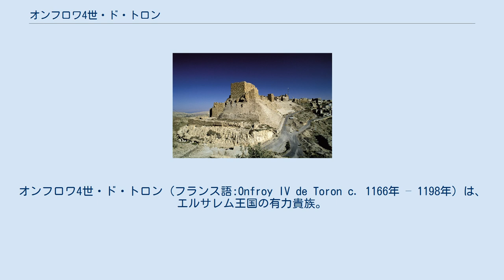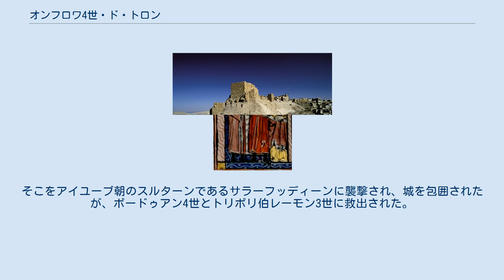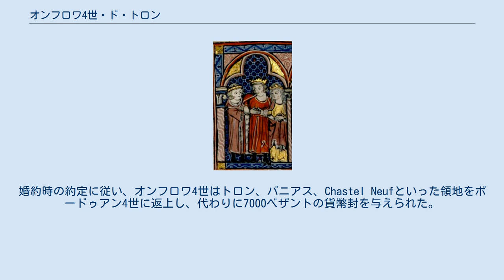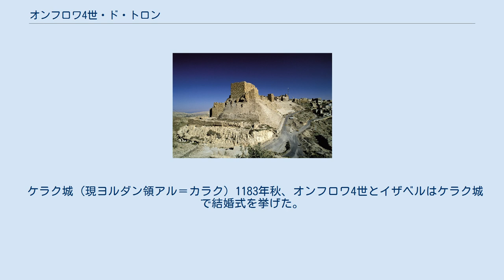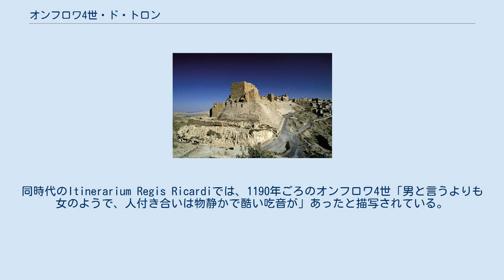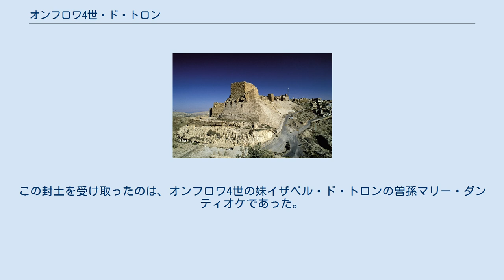オンフロワ4世・ド・トロン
オンフロワ4世・ド・トロン (フランス語:Onfroy IV de Toron c. 1166年 – 1198年) は、エルサレム王国の有力貴族。
エルサレム王女イザベルの夫であったが、王位につくことを拒み、後に婚姻を解消させられた。
 1179年に祖父オンフロワ2世からトロン卿領を継承した。
また母エティエネット・デ・ミリーを通じてOultrejourdan卿領の継承権も有していた。
1180年、彼はエルサレム王ボードゥアン4世の異母妹イザベルと結婚するため、トロン卿領を手放した。
というのもボードゥアン4世はハンセン病を患っていて病弱であり、オンフロワ4世が大所領を2つ所持して強大化しすぎるのを嫌がったからである。
1183年秋、オンフロワ4世はケラク城でイザベルとの結婚式を挙げた。
そこをアイユーブ朝のスルターンであるサラーフッディーンに襲撃され、城を包囲されたが、ボードゥアン4世とトリポリ伯レーモン3世に救出された。
 1185年にボードゥアン4世が死去すると、その使命により彼の幼い甥ボードゥアン5世が即位したが、彼も1186年夏に死去した。
エルサレム王国の貴族たちはボードゥアン4世の姉シビーユとその夫ギー・ド・リュジニャンに王国を継承されるのを嫌い、オンフロワとイザベルをエルサレム王にしようとした。
しかしオンフロワは即位するのを嫌がって脱走し、シビーユとギーに臣従した。
1187年のヒッティーンの戦いでエルサレム王国軍がサラーフッディーンに壊滅させられた時、オンフロワは捕虜となった。
母エティエネットは所領のOultrejordainの要塞群と引き換えにオンフロワを解放するようサラーフッディーンと交渉した。
ケラク城とモンレアル城の守備兵はアイユーブ朝に降伏するのを拒んだが、サラーフッディーンは咎め立てせずオンフロワを解放した。
その上でサラーフッディーンは両城を攻撃し、1188年にカラク城を、1189年前半にモンレアル城を攻略した。
 1190年秋に女王シビーユが死去すると、イザベルの継父バリアン・ディブランをはじめとするほとんどのエルサレム王国貴族は、イザベルを有能な軍人であるモンフェッラート侯コンラート1世と結婚させようと考えた。
オンフロワとイザベルはこの動きに抗議したが、結局2人の結婚は取り消された。
その後オンフロワは1191年から1192年にかけてイングランド王リチャード1世の軍に参じた。
アラビア語に堪能だったオンフロワは、リチャード1世の代理として、サラーフッディーンの弟で代理であるアル＝アーディルとの交渉に携わった。
 オンフロワ4世は1165年ごろ、同名のオンフロワ（3世、オンフロワ2世・ド・トロンの子）とエティエネット・デ・ミリーの子として生まれた。
オンフロワ4世がまだ幼いころの1173年に父が死去した。
間もなく、母エティエネットがOultrejourdan卿領を継承した。
彼女はエルサレム王国執事ミレ・ド・プランシーと再婚したが、この夫は1174年10月に暗殺された。
翌年、エティエネットはルノー・ド・シャティヨンと再婚した。
祖父オンフロワ2世がバニャスの戦いで受けた傷が元で1179年4月22日に没したため、オンフロワ4世はトロン卿領を継承した。
 1180年10月、オンフロワ4世はエルサレム王ボードゥアン4世の8歳の異母妹イザベルと婚約した。
オンフロワ4世の継父ルノー・ド・シャティヨンとイザベルの継父バリアン・ディブランは、それぞれエルサレム王国内の貴族の二大派閥の指導者であった。
ボードゥアン4世がハンセン病のために単独で王国を統治することができなかったため、両派閥が王国の実権をめぐって争っていたのである。
婚約時の約定に従い、オンフロワ4世はトロン、バニアス、Chastel Neufといった領地をボードゥアン4世に返上し、代わりに7000ベザントの貨幣封を与えられた。
これはボードゥアン4世が、オンフロワ4世の下でトロンとOultrejourdanという大きな二所領が統合され脅威となる可能性を未然に防ぐためにとった方策だった。
ボードゥアン4世は、1183年ごろにトロンの封土もしくはその用益権を母アニェス・ド・クルトネーに与えた。
 1183年9月、エジプトとシリアを一手に収めたアイユーブ朝のサラーフッディーンがエルサレム王国に侵攻した。
 オンフロワ4世はOultrejourdainの兵を率いて、ルノー・ド・シャティヨンのもとからエルサレム王国の連合...